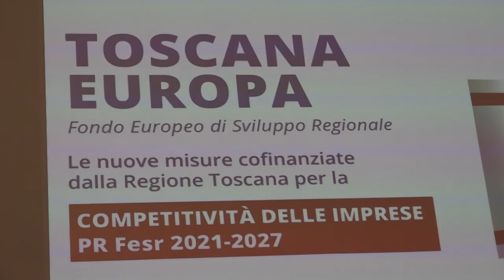Turismo e imprese, l'assessore regionale Marras a Fornaci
L’assessore regionale all’economia e al turismo Leonardo Marras in visita a Fornaci per un incontro con gli amministratori, ma soprattutto i rappresentanti del mondo delle imprese e tanti altri  attori economici per parlare delle nuove misure cofinanziate dalla Regione Toscana per la competitività delle imprese nell’ambito dei fondi europei FESR 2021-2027.